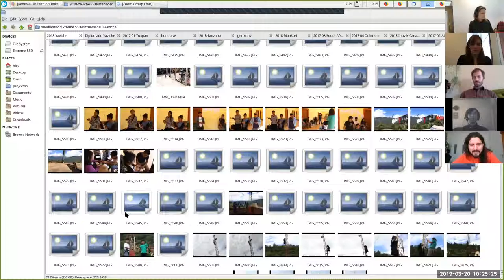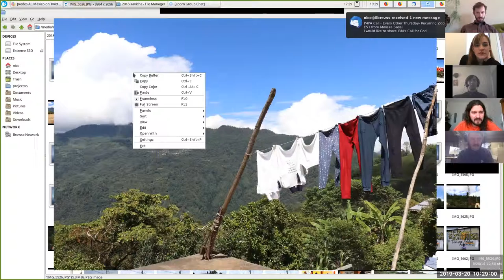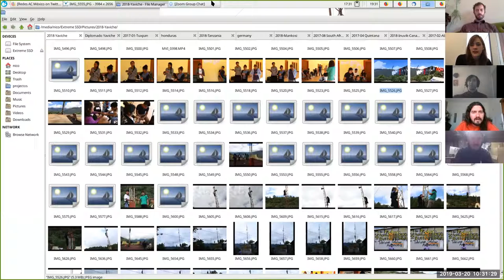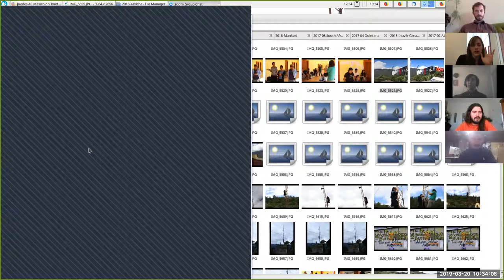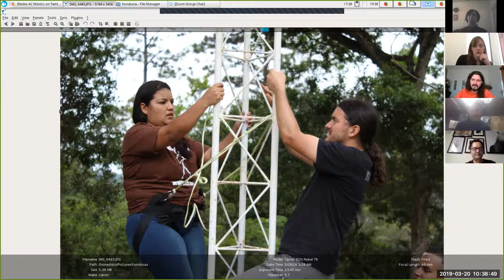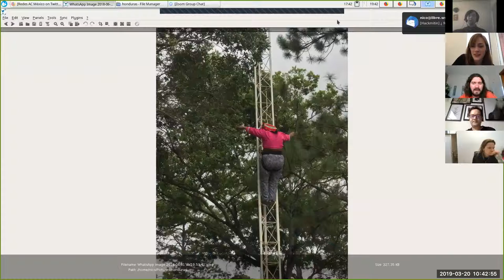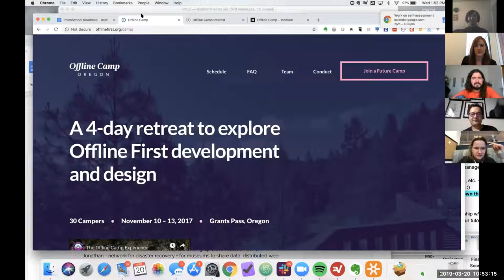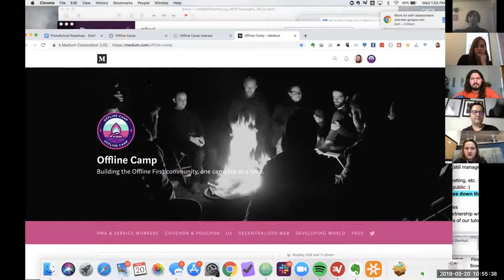Local Offline Collaboration Monthly 2019-03-20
Intros: 0:00
Research for DWeb in Global South Communities: 9:12
Distributed Open Store: 33:41
Offline Camp: 42:17
WebBluetooth analysis for Libp2p transport: 47:40
Turing Institute: 50:53